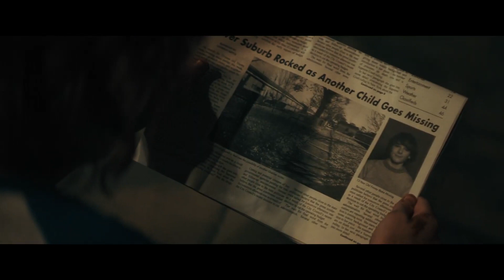THE BLACK PHONE | Trailer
Basierend auf der gleichnamigen Kurzgeschichte von Joe Hill, sorgt Regisseur Scott Derrickson mit dem Horror-Thriller "The Black Phone" für Gänsehaut bei den Zuschauern.

Demnächst bei uns im Kino!